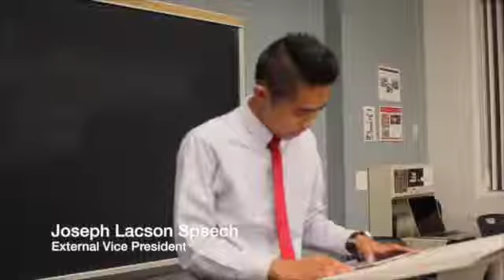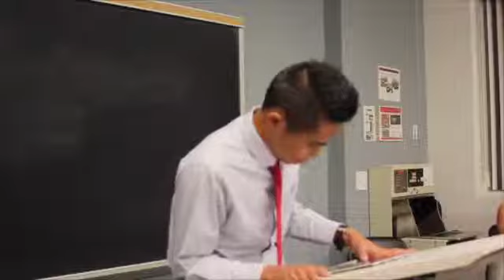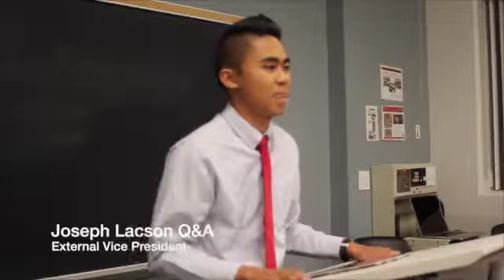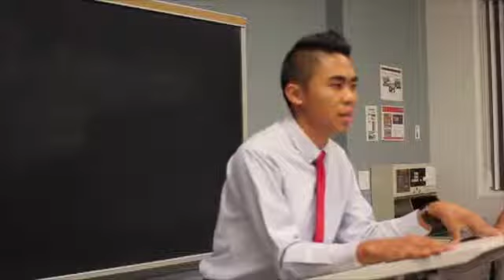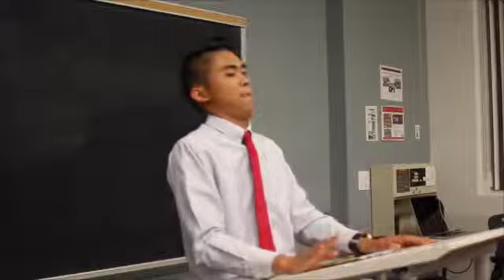EVP Joseph Lacson 2015 Elections